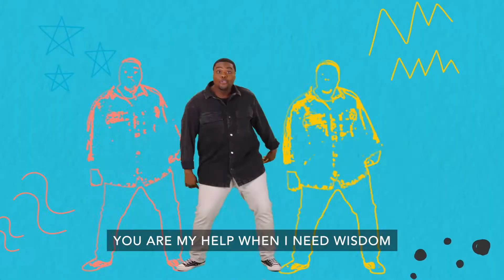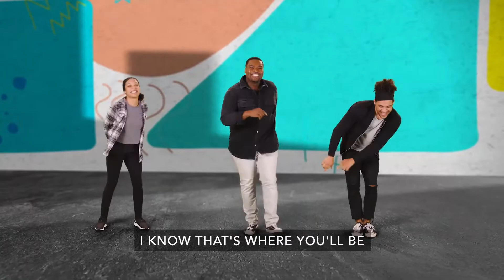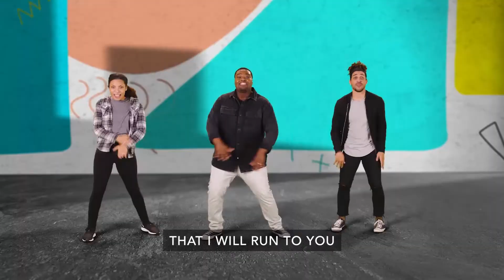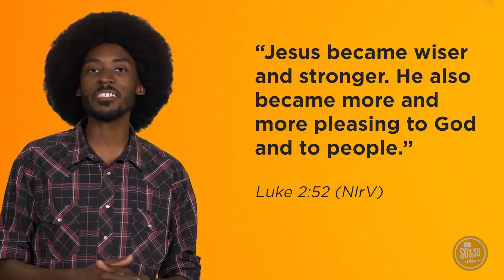PreTeen Kids Church Online, January 8, 2023